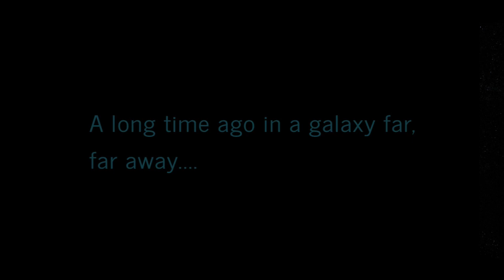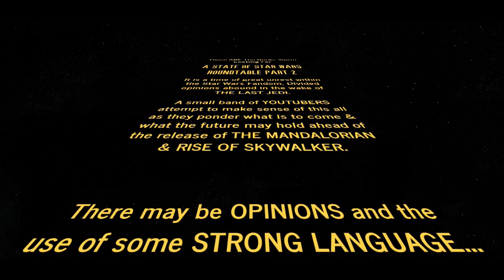These ARE the Geeks You're Looking For - A State of Star Wars Roundtable Part 2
In the 2nd Part of this Star Wars Roundtable Podcast we share our thoughts on Rise of Skywalker & The Mandalorian. We also discuss the future & pitch our own Star Wars ideas.
So join Yourlocalantihero, Erratic Ermine, Erratic Caroline & me, Geek-Dom as we get set for the Epic conclusion of our journey!
Please remember these are our PERSONAL OPINIONS and also due to the levels of our fandom there is some STRONG LANGUAGE.

If you're after a digital game on either PC, Nintendo or VR then why not check out the offers at Green Man Gaming. Use this link & I'll get a small amount from them at no extra cost to you